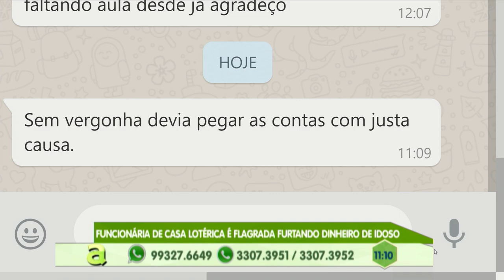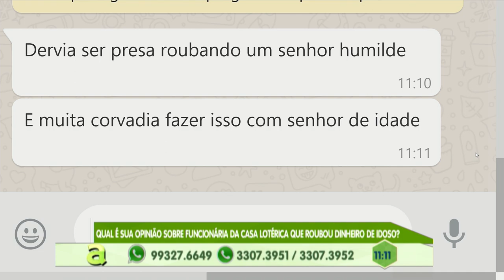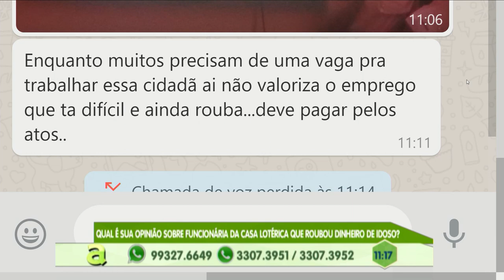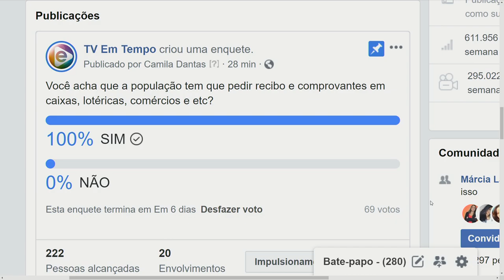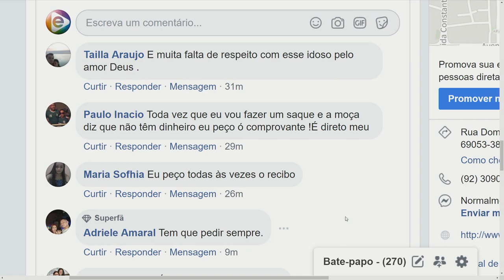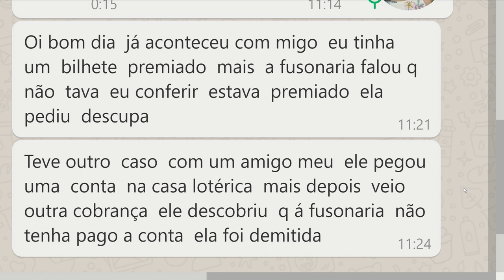Programa Agora (21.08.2019) 01º Bloco